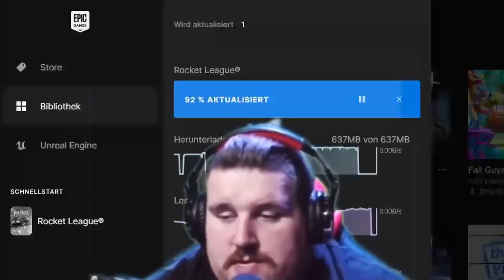Rocket League Highlights 3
ja keine ahnung es ist bisschen eskaliert ja klar ja klar